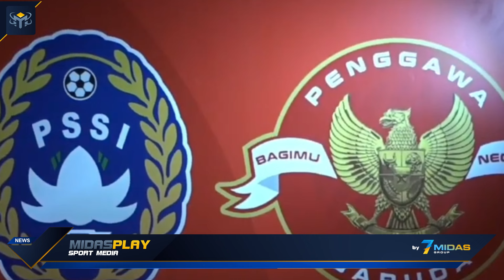TIMNAS INDONESIA URUTAN KE 107 DUNIA MASIH BERPOTENSI NAIK!!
Midasplay Sport Media

Timnas Indonesia Asuhan Pelatih Shin Tae-Yong saat ini berada pada urutan 107 dunia berdasarkan nilai pasaran tertinggi. Cara perhitungannya adalah dengan menimbang harga dari setiap pemain yang ada di Timnas Indonesia. Indonesia bersama Shin Tae Yong yang masih terus melanjutkan usaha untuk melakukan naturalisasi pemain yang memiliki darah keturunan Indonesia sangat memungkinkan akan menambah nilai Timnas Indonesia kedepannya. Apalagi bila Indonesia berhasil me-naturalisasi pemain grade A, tentunya nilai Timnas Indonesia akan semakin tinggi. Ikuti beritanya bersama Midasplay.

Channel ini dibuat hanya untuk hiburan semata & Usia 18+, Jika menurut anda video ini mengandung hal yg tidak baik. Dimohon untuk tidak meniru.